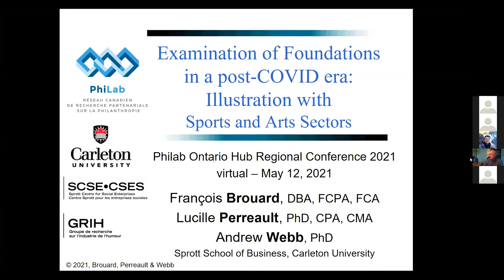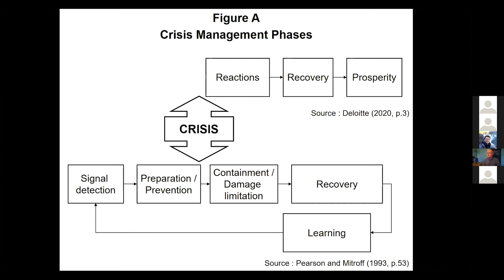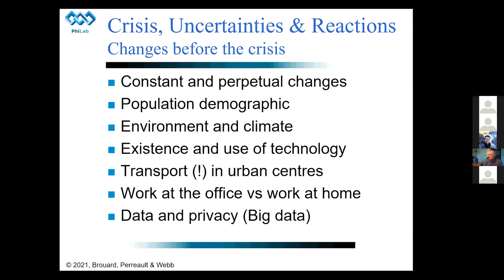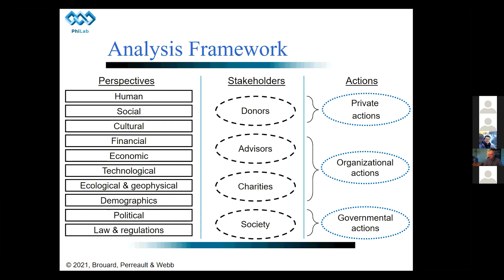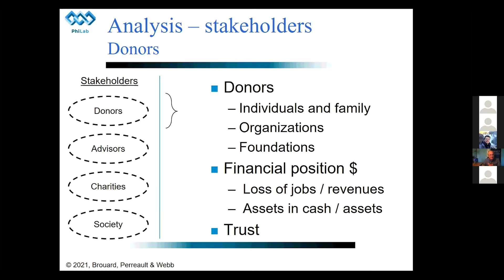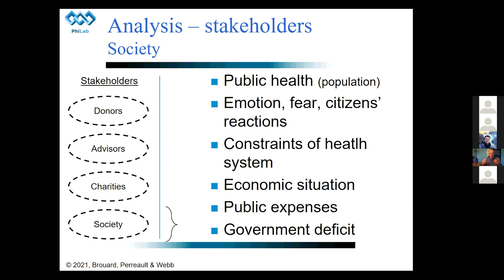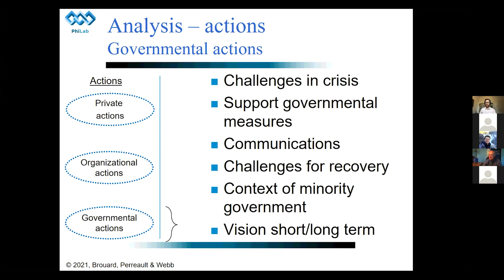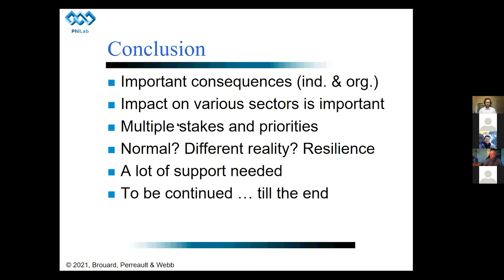PHILAB Ontario : Francois Brouard Sports organizations in a post-COVID-19 era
PhiLab’s Ontario Hub is hosting a 3-afternoon regional virtual conference with the purpose of bringing together established and emerging scholars, grantmaking foundations, and philanthropic organizations to develop a common understanding and direction on the challenges and priorities of philanthropic action in Ontario.

This was broadcast between the 12th and 14th May